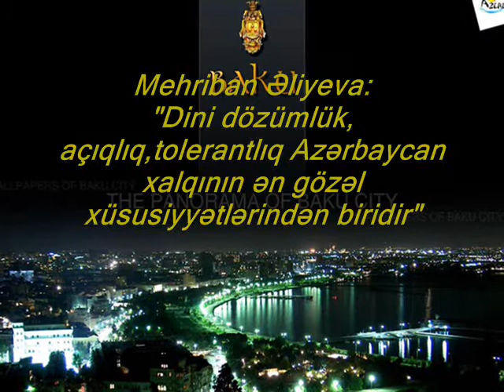Mehriban Əliyeva Tolerantlıq Azərbaycan xalqının gözəl xüsusiyyətlərindən biridir.